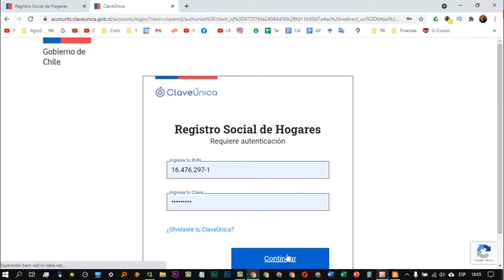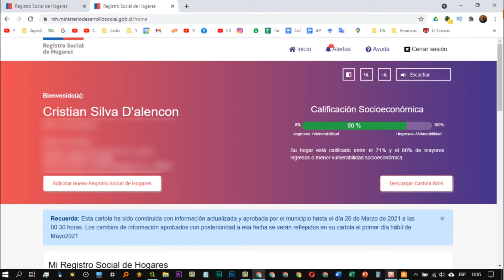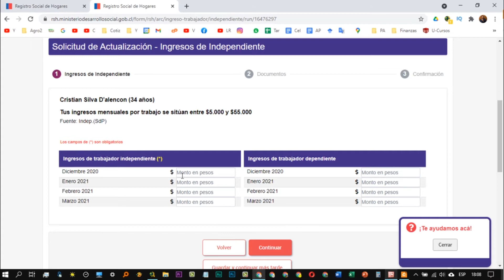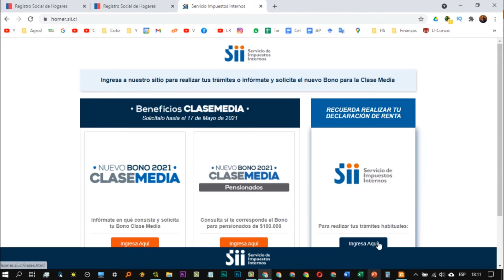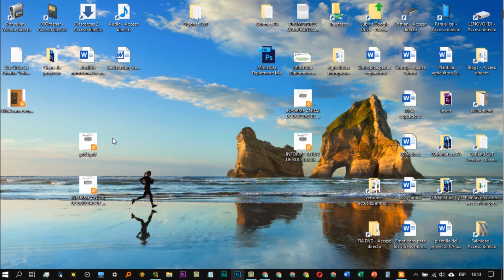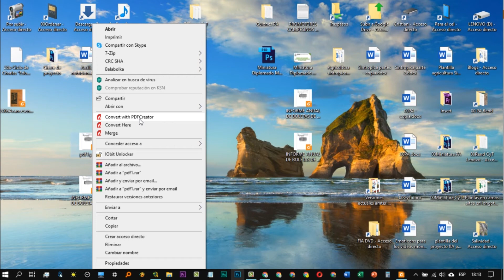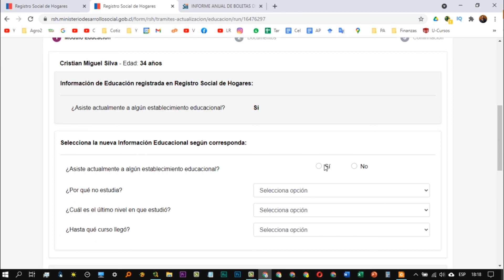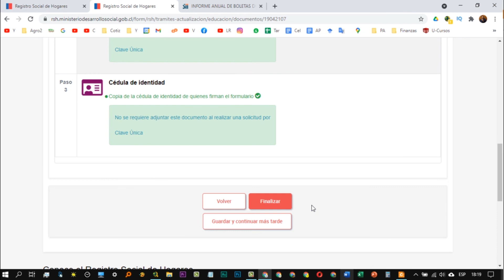Cómo actualizar datos en el registro nacional de hogares para acceder al bono nacional de emergencia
Todos los pasos básicos apra pdoer actualizar tus datos en el registro nacionald e hogares de manera sencilla y rápida en base a mi experiencia para poder acceder al bono nacional de emergencia en Chile o IFE bono covid

🔗Links recomendados
►Registro Nacional de Hogares

🛒Productos recomendados
►Padre Rico, padre Pobre: Qué les enseñan los ricos a sus hijos acerca del dinero, ¡que los pobres y la clase media no!
►Piense y hágase rico (EXITO)
►El Hombre más rico de Babilonia ((Obelisco))
►SECRETOS DE LA MENTE MILLONARIA: Como Dominar el Juego Interior de A Riqueza (2013)